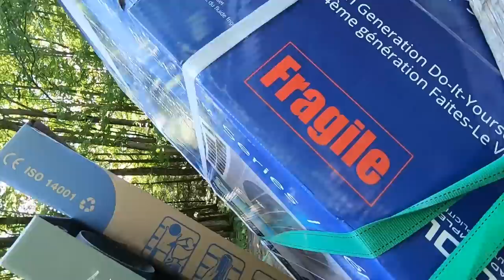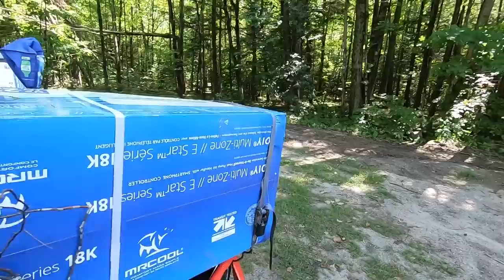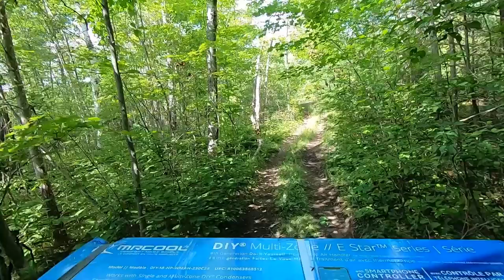A Tornado Ripped Through Here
A tornado hit the areas around my cabin with devastating impact.